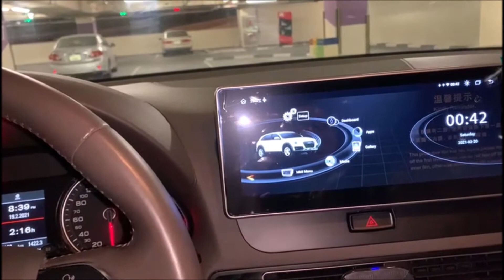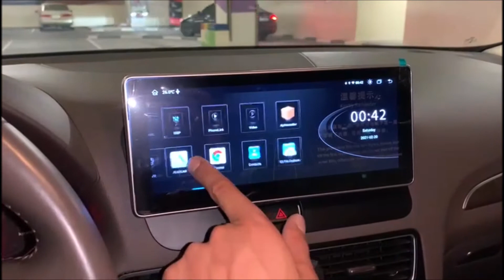𝗔𝗨𝗗𝗜𝗢𝗗𝗜𝗥𝗘𝗖𝗧.𝗮𝗲™ | 𝗔𝗨𝗗𝗜 𝗤𝟱 𝗹 𝟮𝟬𝟭𝟳 𝗹 𝟭𝟬.𝟮𝟱" 𝗔𝗡𝗗𝗥𝗢𝗜𝗗 𝗥𝗘𝗧𝗥𝗢 𝗙𝗜𝗧 𝗦𝗧𝗘𝗥𝗘𝗢 + 𝟯𝟲𝟬 𝗖𝗔𝗠𝗘𝗥𝗔 𝗜𝗡𝗦𝗧𝗔𝗟𝗟 𝗹 𝟭𝟵𝟴𝟯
AUDIODIRECT.ae™ transformed the drive in this Audi Q5 with our plug and play android touch screen as well as a 360 camera system. Our unit also has wireless Apple CarPlay.